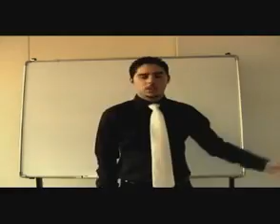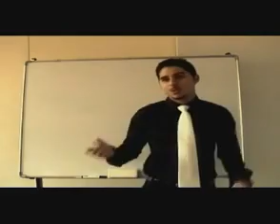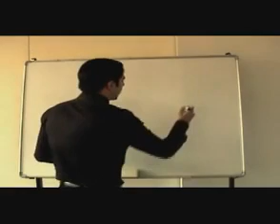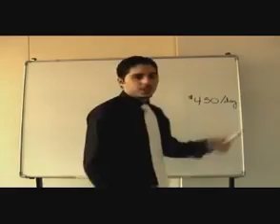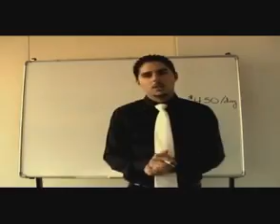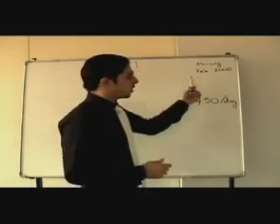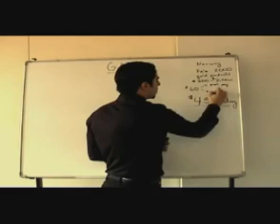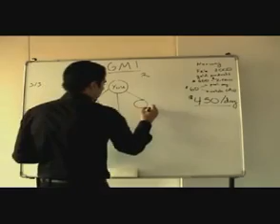GOLDMINE INTERNATIONAL BUSINESS PRESENTATION ENGLISH PARTS 1/4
Mr. Faizan Ahmad (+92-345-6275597) Would You Like To. Spend Your Time Doing What You Really Want To Do In LIFE ?
Work At Home And Make Money Online like 450$ A DAY OR 6,750$ A DAY OR over USD 2,463,750 in the 12 months
With Your Own Home Based Business Now you can achieve Financial Independence and build a realistic residual income,
Regardless of your Age, Education, Professional background or Your Current Financial Status Do you want to take
advantage of it ?